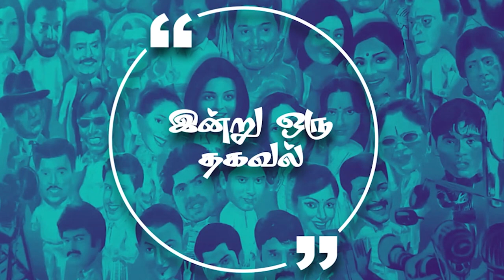தீபாவளி வெளியீடாக என்னென்ன படங்கள் வெளியாக இருக்கின்றன? | Lens - Cine Questions & Answers - 26.08.22